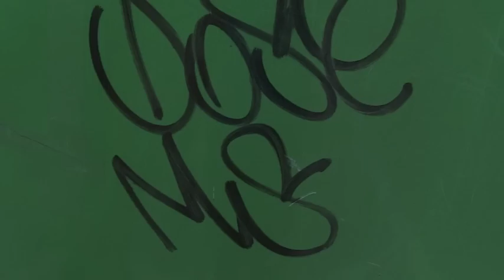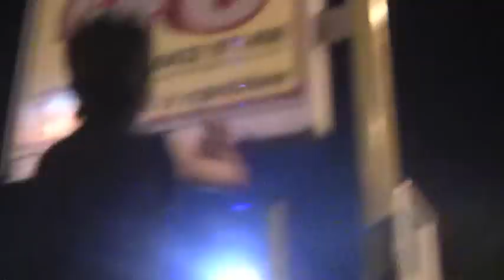Dose e Sear Trailer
dose e sear go to tag the city